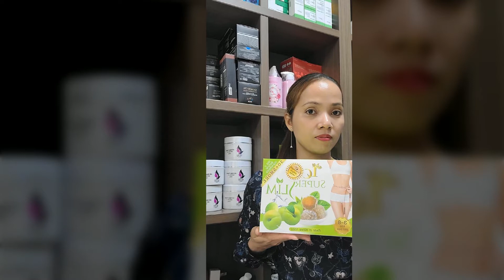Scorpion beauty on-line shop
스콜피온 뷰티 온라인 샵

Interpretation support for Cambodian workers in Korea